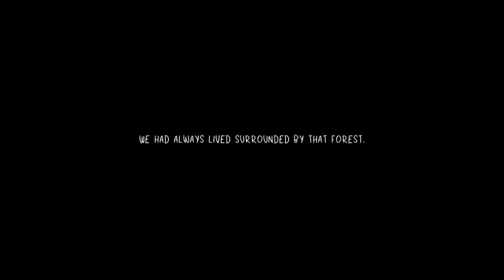Children of Silentown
Children of Silentown - это приключенческая игра, рассказывающая историю Люси, молодой девушки, выросшей в деревне в глубине леса, где обитают монстры. Исчезновение людей в деревне не редкость, но на этот раз Люси достаточно взрослая, чтобы самостоятельно расследовать.